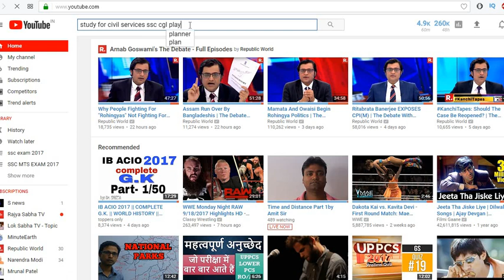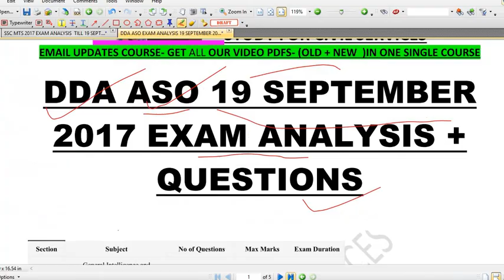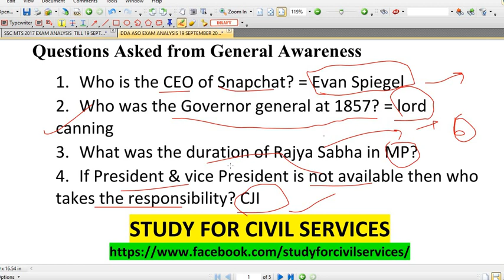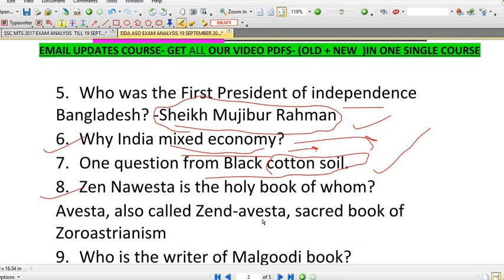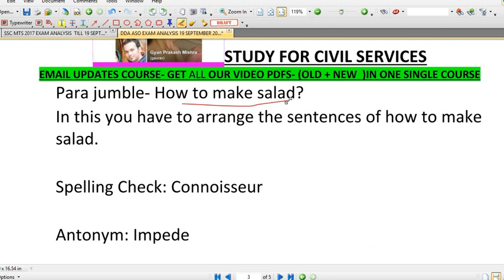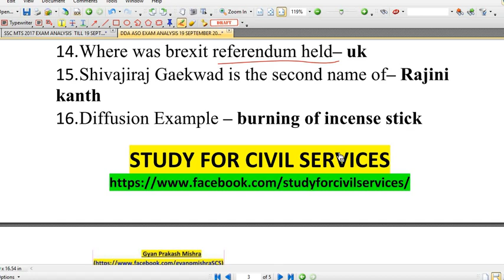DDA ASO EXAM ANALYSIS 19 SEPTEMBER 2017 + QUESTIONS ASKED in DDA Assistant Section Officer (ASO)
( Get all pdfs related to SSC MTS exam 2017 FROM 16 SEPTEMBER 2017 to 31 october 2017 with this course as free email updates )
DDA Assistant Section Officer (ASO) Exam ANALYSIS 19 September 2017+ QUESTIONS ASKED + REVIEW
DDA ASO exam was held on Computer Based Online Test (CBT).
 This exam had 100 questions of 200 marks and 1/3rd negative marking. (0.66 marks)
Time Duration was 75 Minutes (Total) For VH and candidates suffering from
Cerebral Palsy: 100 Minutes
 There were four sections in the exam as shown below
A. General Intelligence and Reasoning 25 Questions 50 Marks
B. General Awareness 25 Question 50 Marks
C. Quantitative Aptitude 25 Questions 50 Marks
D. English Language and Comprehension 25 Questions 50 Marks